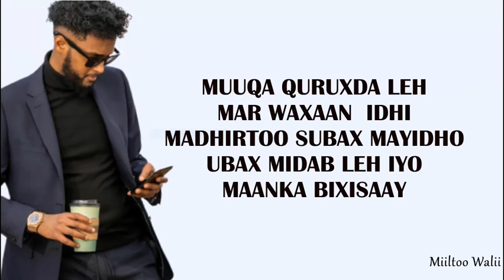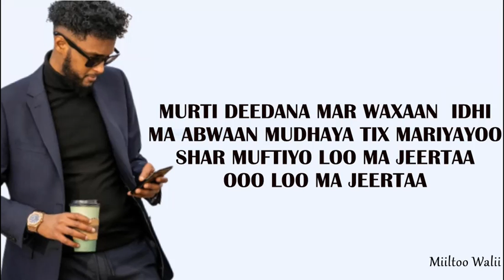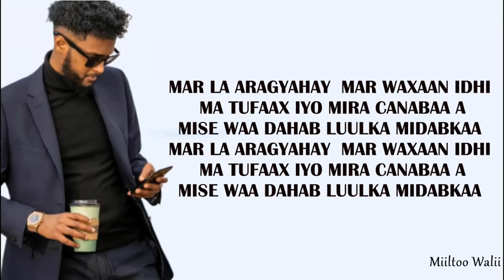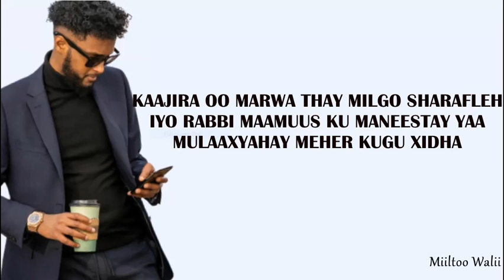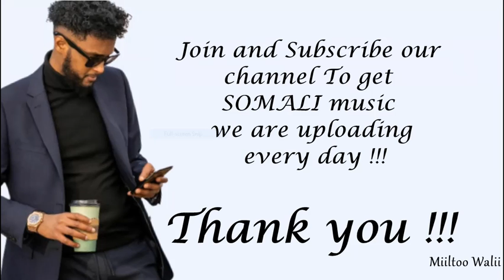GULLED SIMBA MAR LA ARAG HEES CUSUB 2020 LYRICS Miiltoo Walii